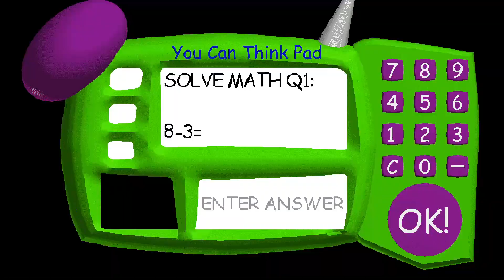Baldi Is Celebrating New Year's Eve! | Baldi's New Years Eve | Baldi's Basics Mod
A bit late though but it's ok I guess